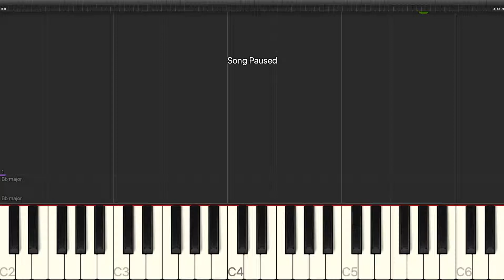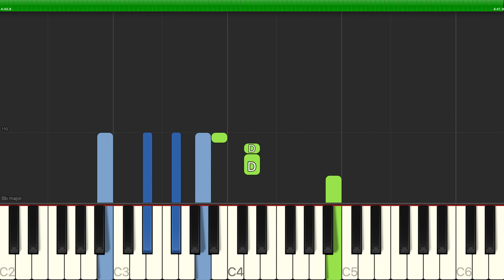98 Degrees - True To Your Heart (feat. Stevie Wonder) - Easy Piano with Chords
Learn how to play 98 Degrees - True To Your Heart (feat. Stevie Wonder) - Easy Piano with Chords